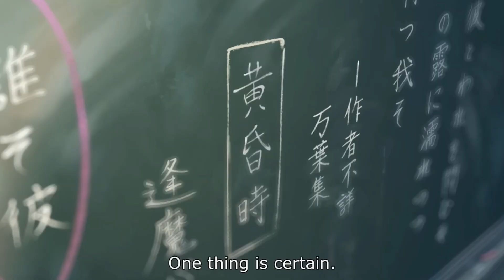Diese 10 Länder produzieren die besten Filme aller Zeiten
In diesem Video stelle ich euch die zehn besten Filmproduktionsländer aller Zeiten vor. Dabei versuche ich persönliche Meinung und Objektivität zu vermischen, aber letztendlich bleibt es natürlich meine Liste. Aus diesen Gründen bin ich aber auf eure Kommentare gespannt, denn ihr sollt unbedingt in die Kommentare schreiben, was für euch das beste Filmland ist. Viel Spaß bei diesem neuen Video!

Auf Letterboxd bin ich täglich aktiv und bewerte jeden Film, den ich sehe

Ich betreibe mit meinem wundervollen Co-Host Tim den Filmpodcast "Ein Hauch von Film"! Hört hier hinein (oder auf den anderen bekannten Plattformen)